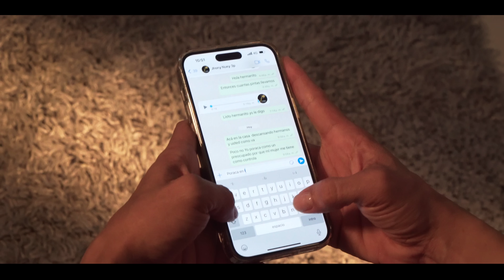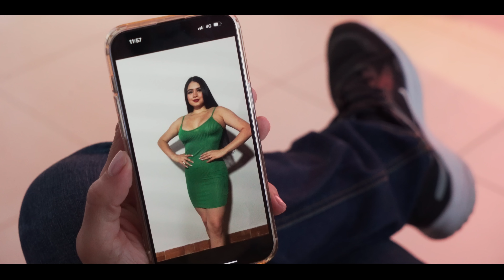KARVAL - INTELIGENCIA ARTIFICIAL (VIDEO OFICIAL)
Fin de año se baila con la Inteligencia Artificial de Karval

Karval no dejó a sus seguidores sin el tema para finalizar el #2023, y es que esta vez el cantautor lo hace de manera jocosa y alegre, pues ha querido cantarle a lo que se está robando la atención en el mundo: la Inteligencia Artificial.

Karval siempre se caracterizado por regarle a Colombia muy buenos temas de la música tropical, tanto así que tiene su propio género llamado Cumbia Style, un estilo de Cumbia con el que ha conquistado millones de seguidores.

En definitiva, "Inteligencia Artificial" será una canción, que a ritmo de Cumbia, llamará la atención tanto de adultos por su ritmo, como la de los jovenes por su letra, un temática que se vive entre muchas parejas actualmente.

KARVAL CD MUSIC
Autor y Compositor: Carlos H. Valencia

Producción audiovisual : 3p Studios